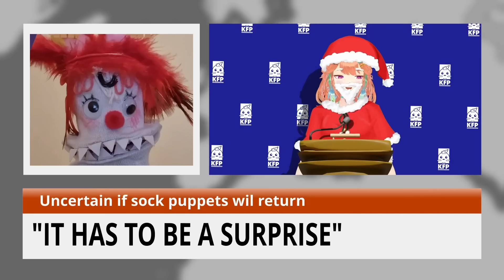hololive English 2023 Christmas Advent Calendar Announcement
Announcement announcement!
The holoENCalendar is back for 2023!🥳

Join @TakanashiKiara -Claus and all the hololive English talents from December 1 onwards in the countdown towards Christmas with a new video at GMT+0 every day!

Use the hasthtag, spread the joy!🎄

Follow the talents!